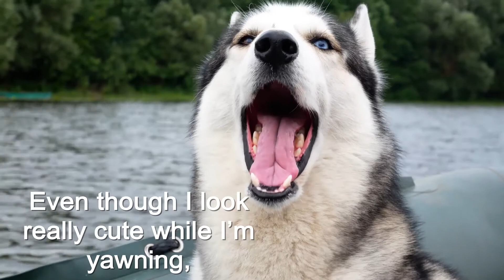Do Dogs Smile?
We've all seen it, you look over at your dog and see their pearly whites and the corners of their mouth turned up in what appears to be a smile. But... can dogs really smile? Canine body language is extremely important for any dog owner to understand. From tail position to body posture, dog body language will clue you in to your pup's emotional state. Since they can't tell you, dogs communicate a lot through their body language. Learn what they mean and you'll always know what your dog is feeling so you both can live a little happier and healthier!